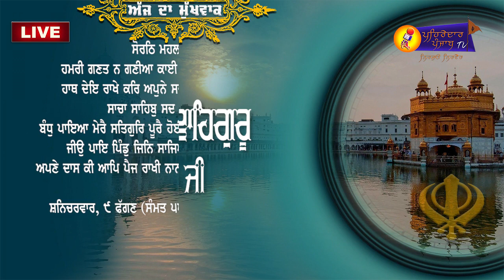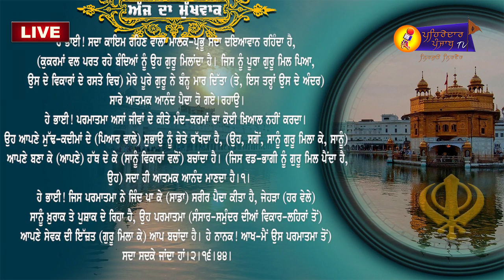🔴LIVE 🔴 Today Hukamnama From Sri Darbar Sahib Amritsar | Daily Hukamnama | 20 February 2021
🔴Mukhwak | Daily Hukamnama | Ajj Da Hukamnama | Shri Darbar Sahib | Amritsar | ਅੱਜ ਦਾ ਹੁਕਮਨਾਮਾਂ | Pehredar Punjab TV | 20  February 2021 |

Hukamnama Shri Darbar Sahib ,
Mukhwak From Shri Darbar Sahib,

ਧੰਨਵਾਦ ਸਹਿਤ ।